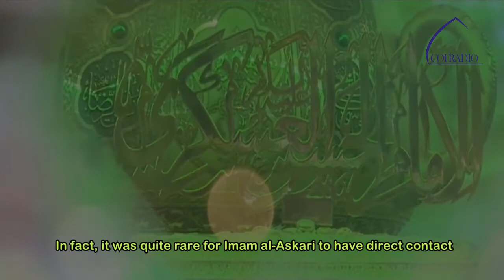Birth of Imam al-Hasan al-Askari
The tenth Imam expressed the following will on a number of occasions, “The Imam after me is Hassan, my son…”
Samarra, the area in which Imam Hassan and his father Imam al-Hadi were forced to live in, was also known as the Askar (Military) because the ruler had his military stationed there. Based on the Imam’s association with that particular spot, he was referred to as al-Askari (the one in the Askar area). As a celebrated saint, Imam Hassan al-Askari was also referred to as az-Zaki (the one of spiritual purity and growth).
The eleventh Imam’s era was characterized by a notable growth in the Shia presence throughout the Muslim world. A secret network of representatives which was maintained during Imam al-Hadi’s time was expanded widely under Imam al-Askari’s direction. The holy Imam’s messages and commands helped to ready the Shia for situations in which they would not have much, if any, direct contact with their Imam. In fact, it was quite rare for Imam al-Askari to have direct contact with any of his followers, even those who lived in the same city, due to his imprisonment.